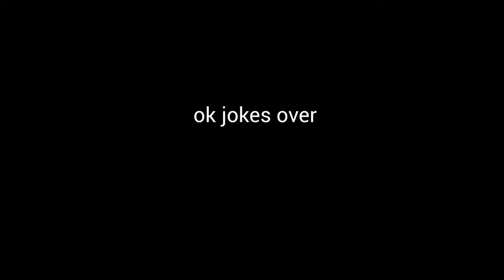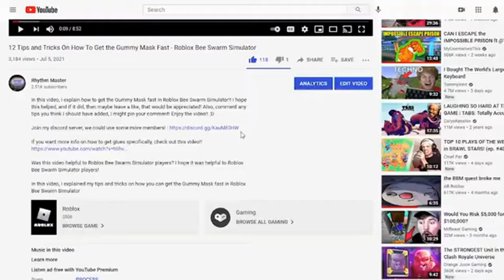Championship Challenge Be Like... - Brawl Stars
This video is about my experience with this month's championship challenge in Brawl Stars! Watch to the end to find out how far I got!!! I played with randoms so the results weren't the best lol, but hopefully you still like this Brawl Stars video!! Enjoy!!!

Did you guys enjoy this Brawl Stars video about the Championship Challenge? I hope you guys enjoyed this Brawl Stars video about the Championship Challenge!

In this video I tried the Championship Challenge in Brawl Stars!!